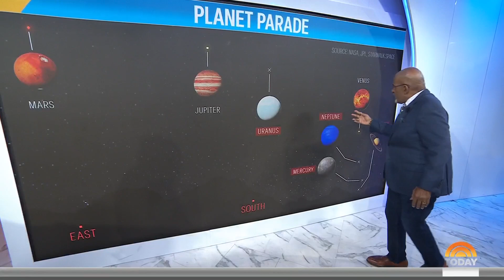Parade of planets: Where is the best place to see them?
Mars, Jupiter, Uranus, Neptune, Mercury, Venus and Saturn will align and be visible in the sky on Friday night. TODAY’s Al Roker shares the best place to view the parade of planets.